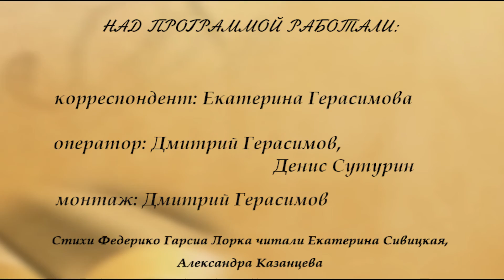Поэзия Гарсии Лорки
18 августа - дата скорбная для поэтического и культурного мира не только Испании, но и всего мира. Именно в этот день в возрасте всего 38 лет в 1936 году трагически погиб испанский поэт и драматург, музыкант и художник Федерико Гарсиа Лорка. Он — центральная творческая  фигура своего  поколения, один из самых ярких деятелей испанской культуры ХХ века.